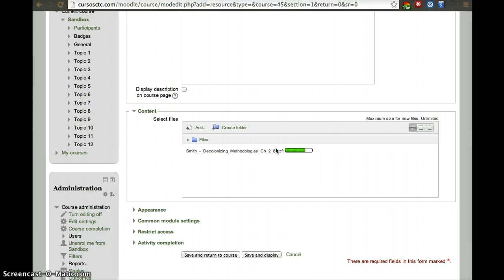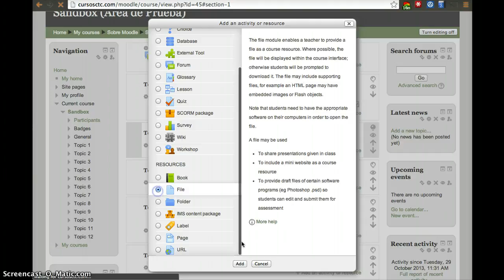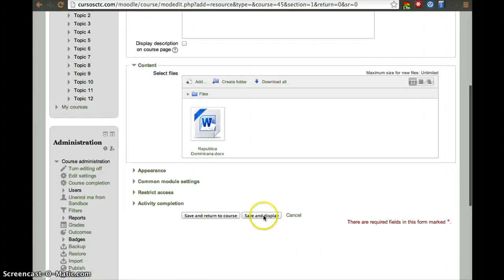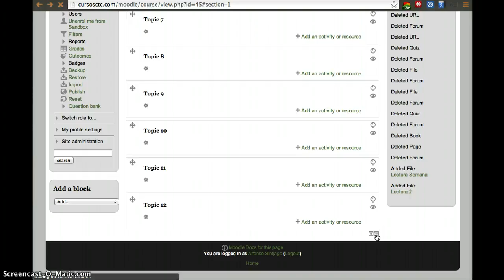CursosCTC - Anadir Recursos - Moodle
Cursos CTC - Anadir Recursos - Moodle